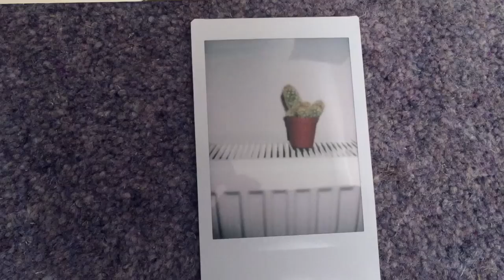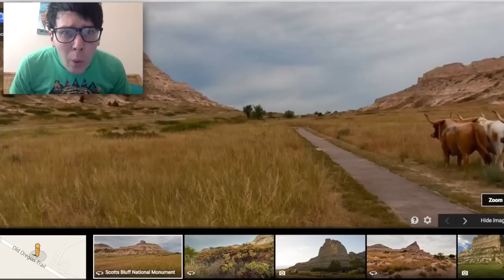A Sleepless Night With Phil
I drank too much coffee and couldn’t sleep so I decided to film my sleepless night!

zzzzzzz
zzzzz
zz
z